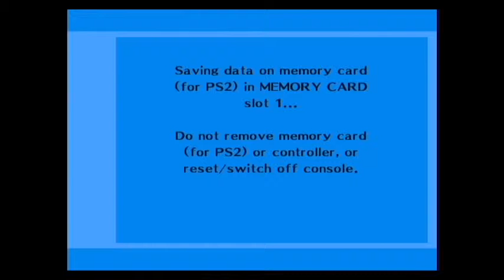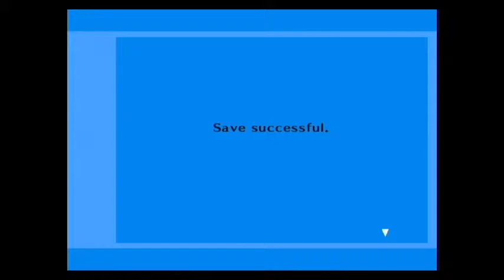Persona 3 Journey: Episode 26 - Exploring Fusions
Look what we can do